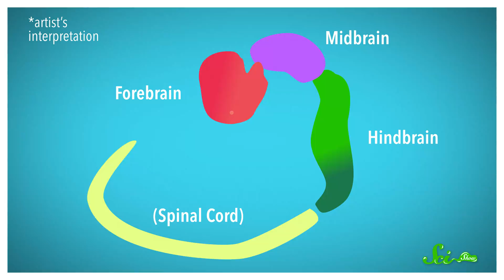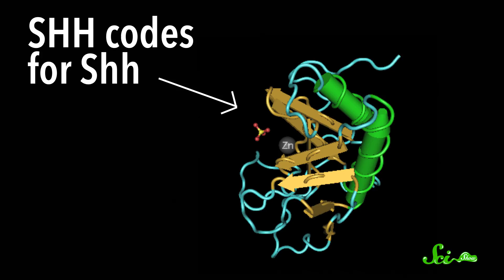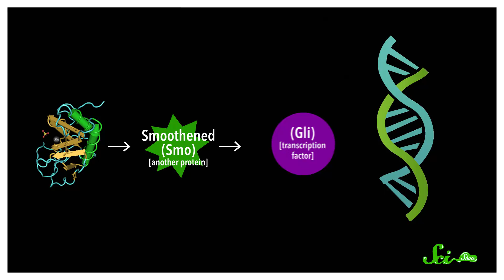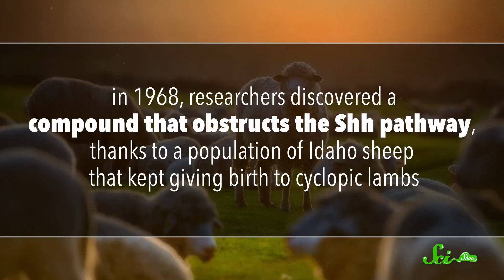Cyclopia: A Rare Birth Defect That Could Help Cure Cancer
With a greater understanding of biological mechanisms, humans may be able to take a devastating birth defect and turn it into a treatment for cancer.